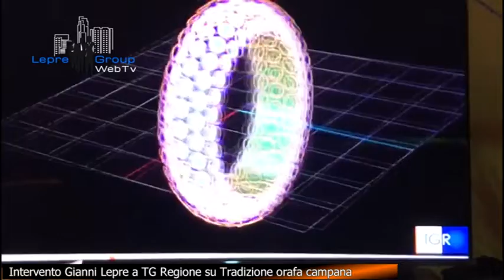Intervento Gianni Lepre a TG Regione su Tradizione orafa campana